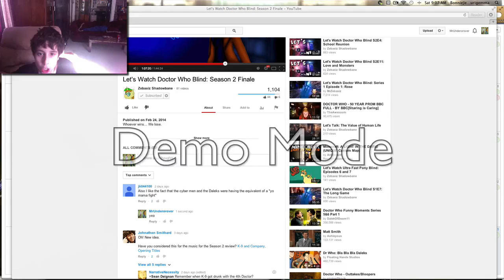Hunger games with westlake40 episode 1 FAILED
Hey guys its me mrunderorover here with minecraft video and today i mplay hunger games on the hive in this episode we die a lot high and have fun if u enjoyed the video plz high5 that like button spread the word and enjoy